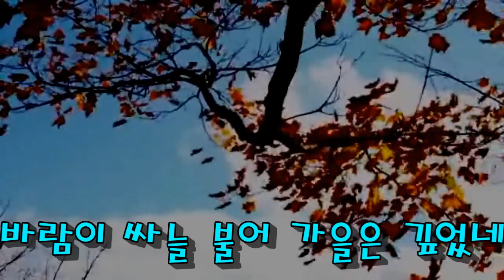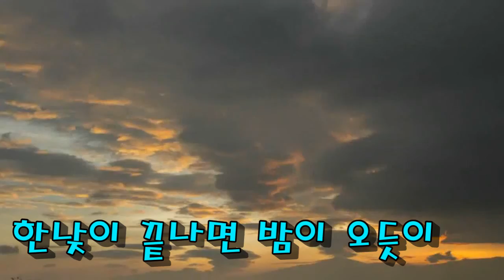이별의 노래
설명